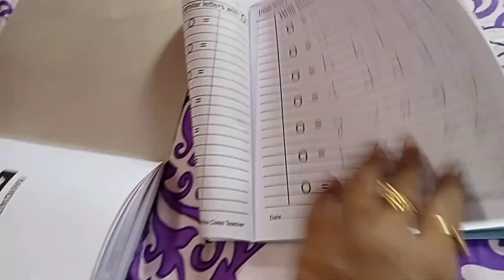আজ সারা টা দিন ধরে কত কাজ,কত রান্না করলাম😢😢 আর বিকাল বেলা একটু ঘুরতে গেলাম🥰